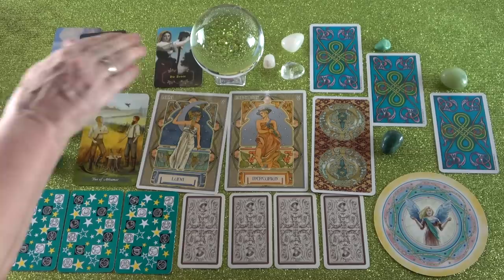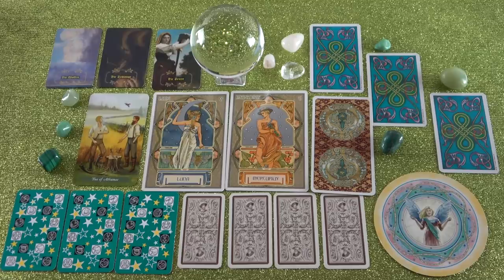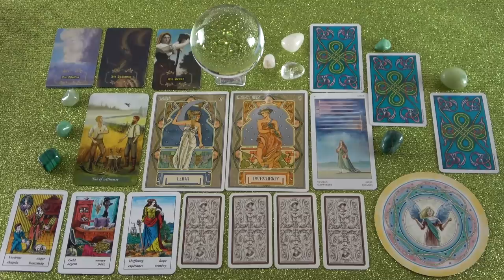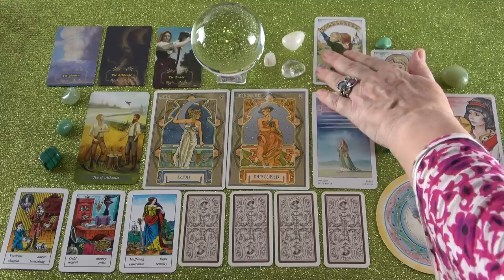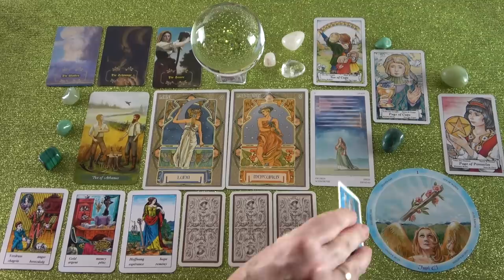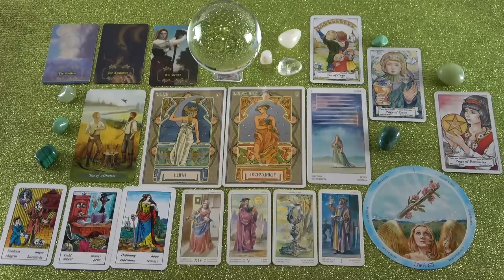Kapsz egy jó hírt! 💖 INTUITÍV JÓSLÁS 💖